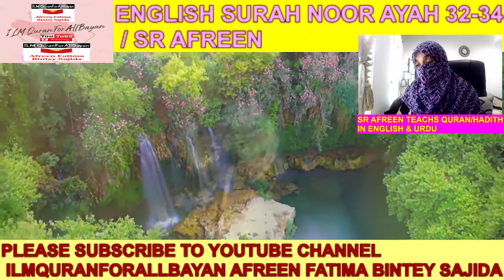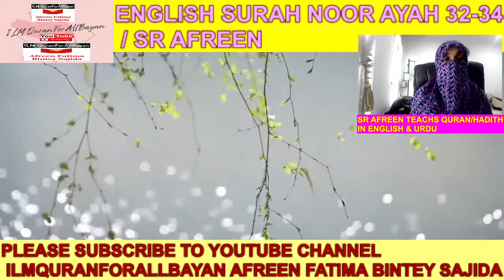ENGLISH SURAH NOOR AYAH 32 34,AFREEN FATIMA BINTEY SAJIDA ILMQURANFORALLBAYAN 17 MIN